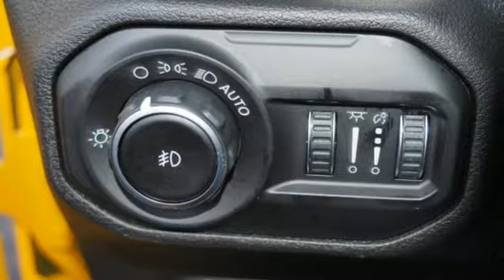2019 Jeep Wrangler Portsmouth NH Manchester, NH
Year: 2019
Make: Jeep
Model: Wrangler
Trim: Sport
Engine: 3.6l 6 Cylinder Sequential-Port F.I.
Transmission: 4WD Automatic
Color: Yellow
Interior: Black
Stock #: JW3174
VIN: 1C4GJXAG4KW506270

At Bournival Jeep, our goal is simple. We want to be the best Jeep dealer in New Hampshire. Our shoppers want low prices and superior service when searching for Jeep cars, trucks, SUVs, and vans. We continue working hard to gain your business with selection, easy finance and unmatched service.

At Bournival Jeep, we are willing to answer every and all questions you might have during the car finding process. We are conveniently located near Salisbury, Dover, York and Exeter at 2355 Lafayette Road, Portsmouth, New Hampshire. You can also reach us anytime by filling out our contact form or calling us. Thank you for visiting and remember, the entire staff at Bournival Jeep looks forward to serving you!